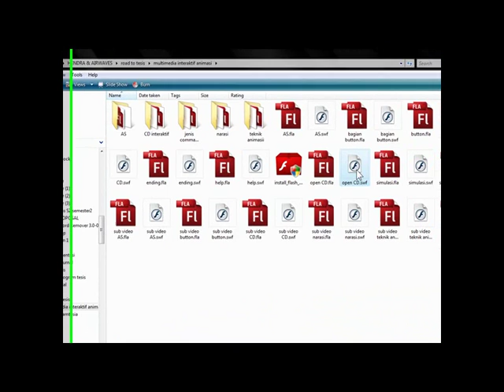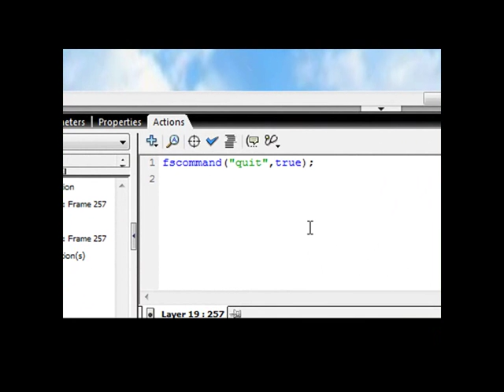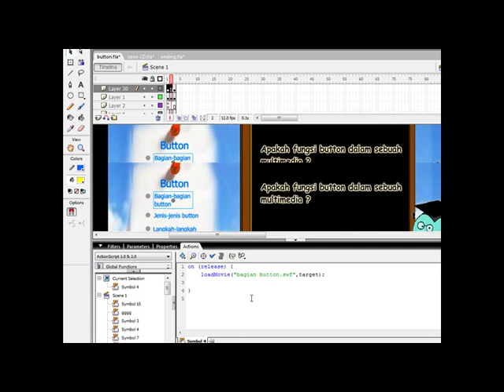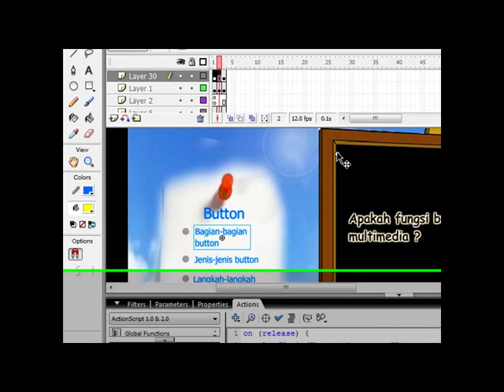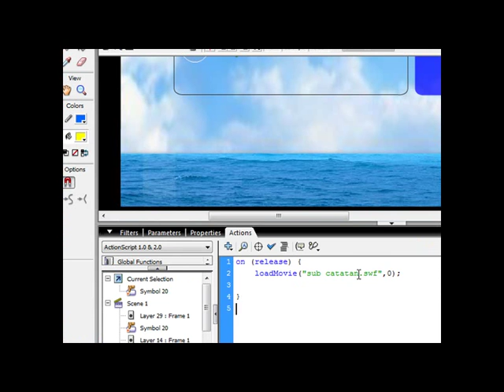Action script dan Link Multimedia